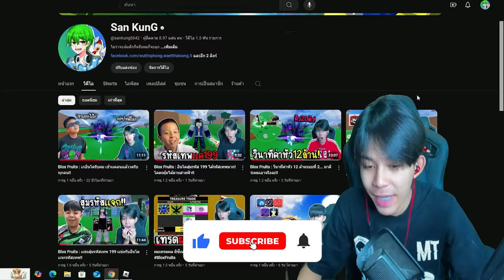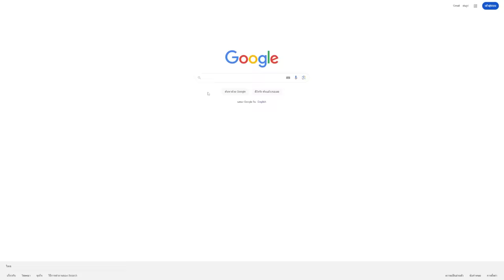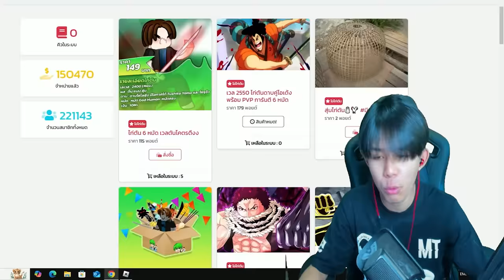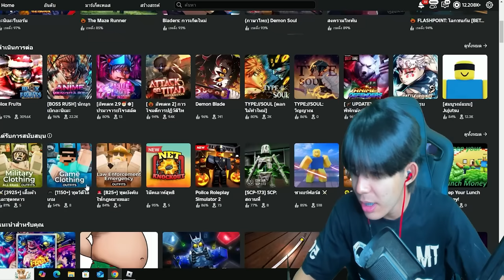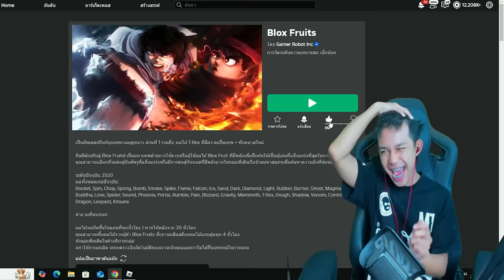Blox Fruits : วิธีได้ดาบ ติดไฟ ฟรี!!!